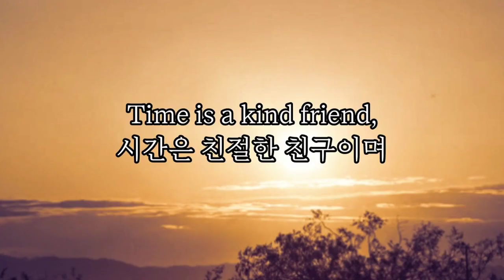Let It Be Forgotten by Sara - Poem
Let It Be Forgotten by Sara Teasdale

Let it be forgotten, as a flower is forgotten,

Forgotten as a fire that once was singing gold.

Let it be forgotten forever and ever,

Time is a kind friend, he will make us old.

If anyone asks, say it was forgotten

Long and long ago,

As a flower, as a fire, as a hushed footfall

In a long-forgotten snow.